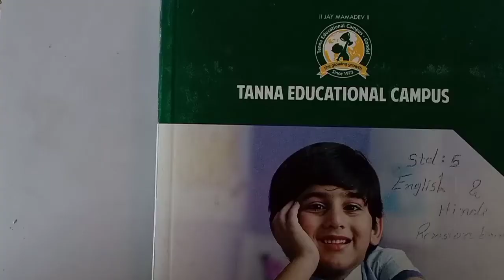ધોરણ - 5 વિષય- હિન્દી રિવિઝન( 22 4 2021)